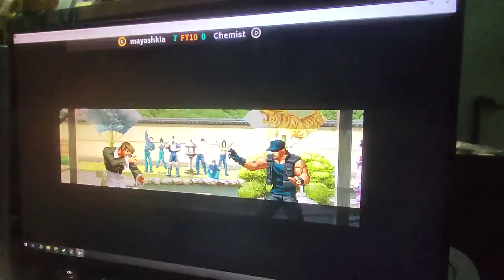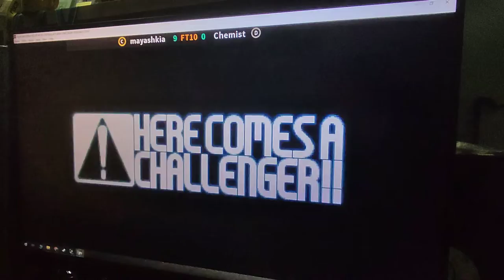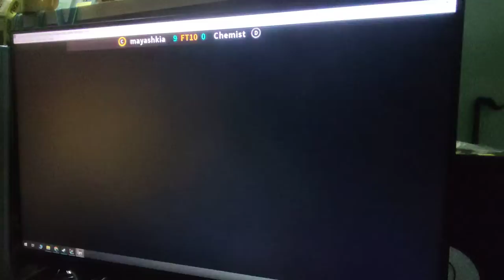KOF 02 - 28th May 2022 - 4